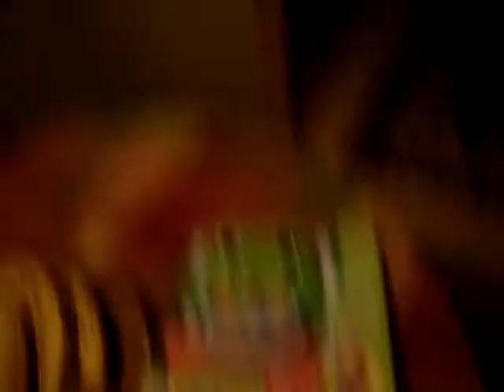my friends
at home!